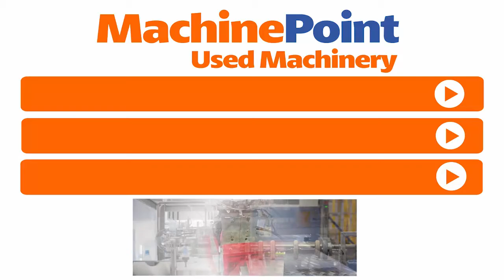EVERGREEN H5 Other carton filling machine | EVERGREEN Machines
EVERGREEN H5 in production
█► MachinePoint presents you a used Other carton filling machine for sale, from year 2003. The brand is EVERGREEN and the model is H5. Volume (Max) is 1.818 ml and Format is Gable Top. This machine is classified under 8. Filling lines\Dairy products and Filling Machines in MachinePoint inventory.